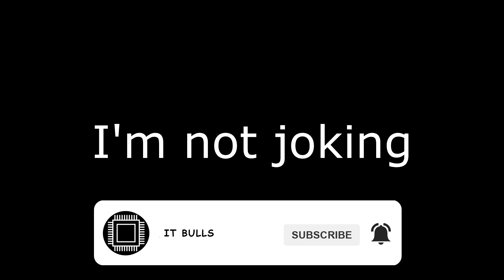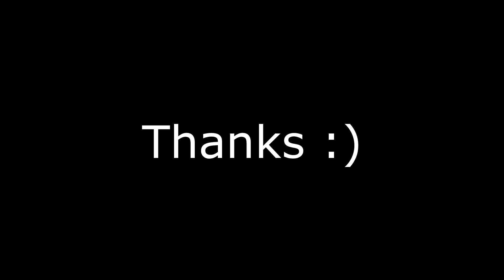Chet Backer - My Funny Valentine (Cover by Andrii Piatakha)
If you feel sad - this song will make you feel even more sad :)
Founder of IT-Bulls and Learn IT University sings "My Funny Valentine"